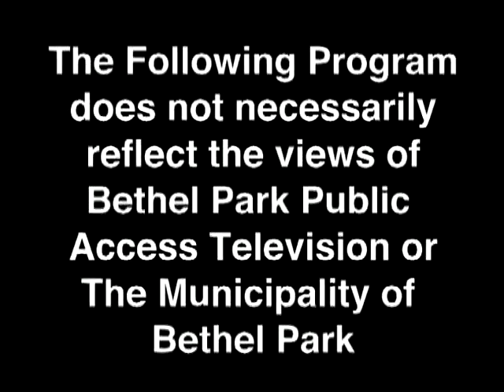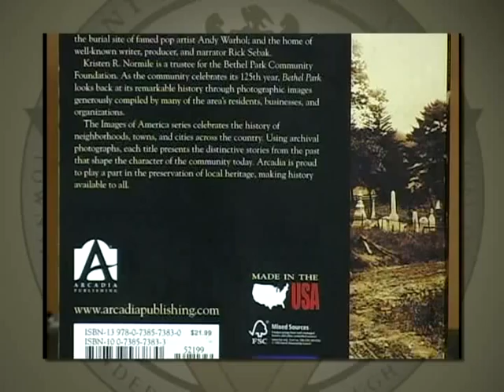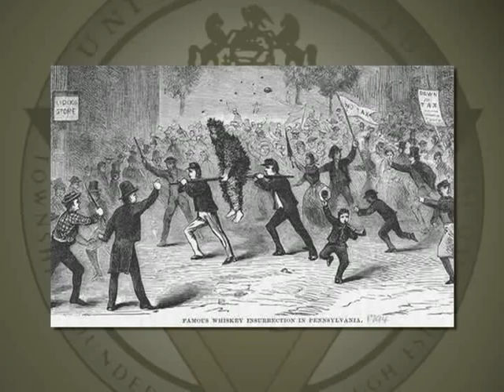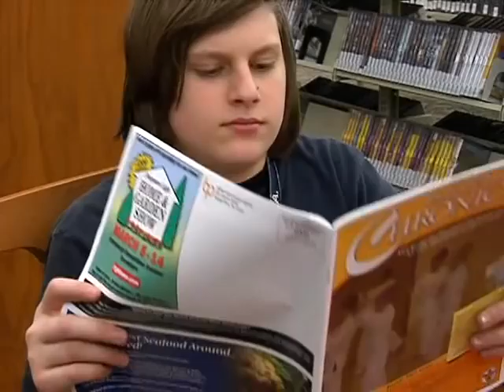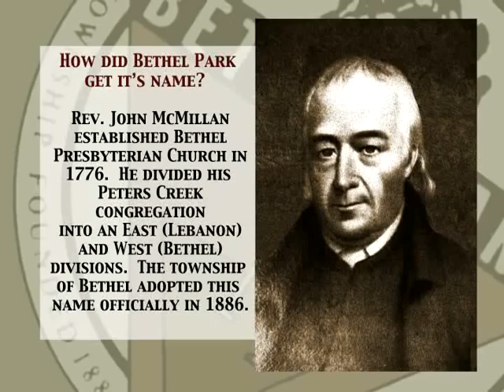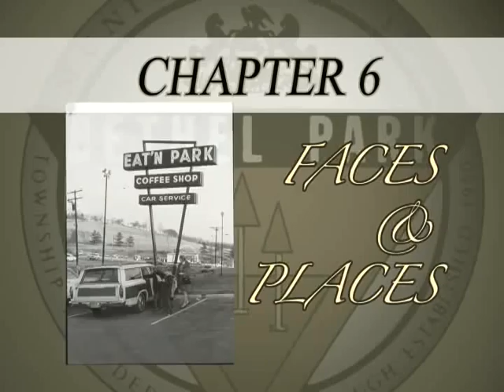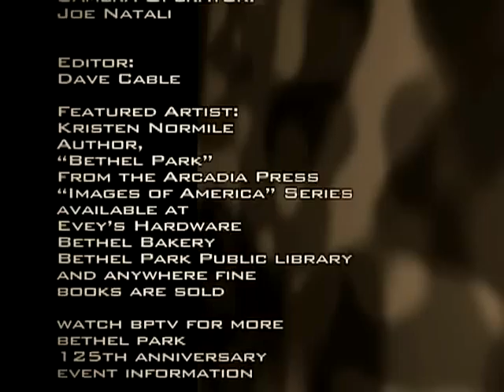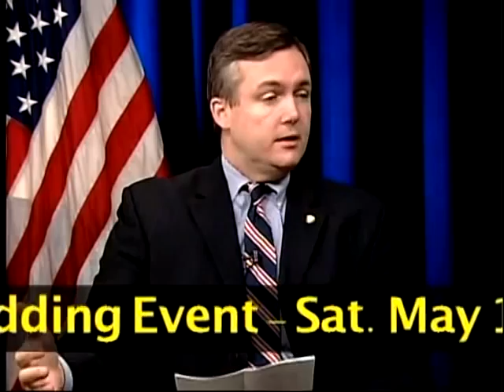Bethel Park Art Exhibition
Bethel Park Art Exhibition with guest Kristen Normile, author of "Bethel Park"  from Arcadia Publishing's "Images of America" series.  Kristen also discusses Bethel Park's 125th Anniversary.